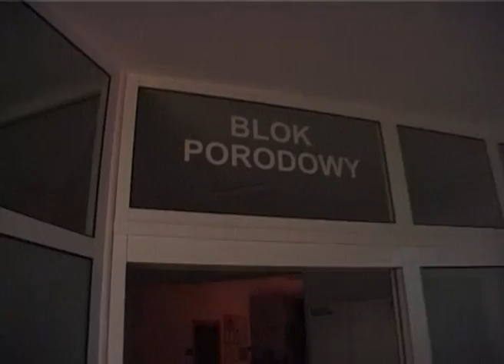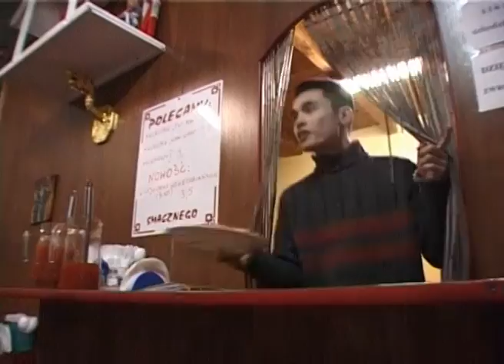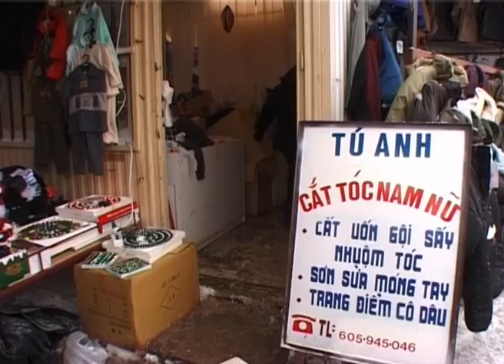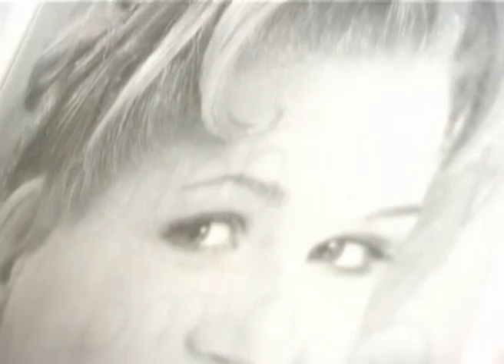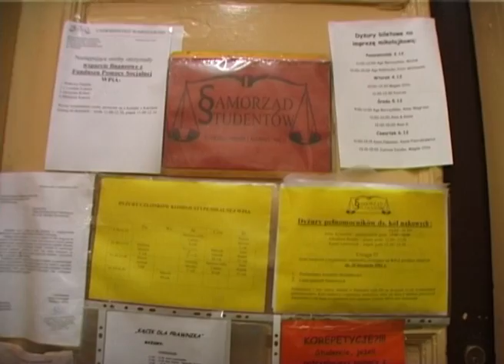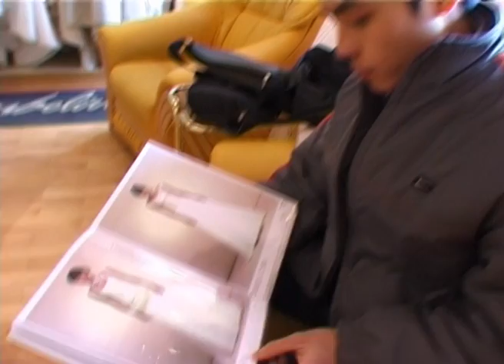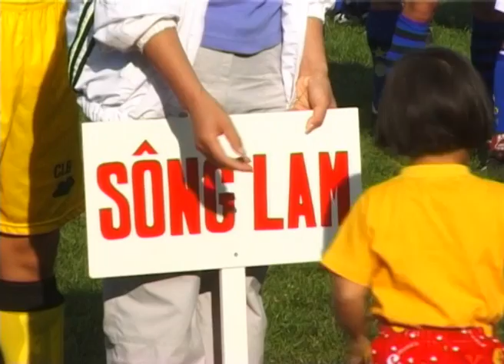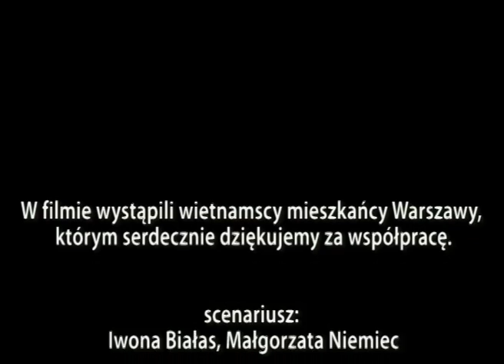Na słodko-kwaśno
W latach 90 do Polski imigrowało wielu Wietnamczyków. Przyjeżdżali nie znając kultury ani języka. Potrafili w ciągu kilku lat zbudować tutaj swoje miejsce zarówno dosłownie, w przestrzeni, jak i mentalnie. W filmie pokazujemy sylwetki młodych ludzi pochodzących z Wietnamu - zarówno tych co przyjechali nielegalnie i pracują na (nieistniejącym już) Stadionie Dziesięciolecia jak i  studenta prawa, który na tym elitarnym kierunku UW robi karierę w samorządzie studenckim.